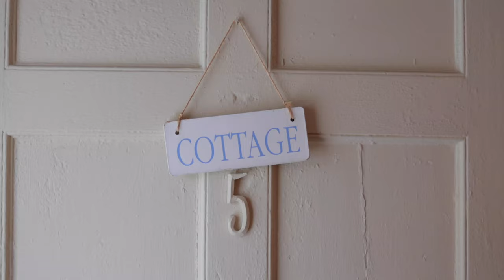Lord Thompson Manor Wedding :: Thompson CT Videographer :: NST Pictures :: Katherine & Corey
NST Pictures Connecticut Wedding Cinematographer
Trailer Film
Standard Collection + Custom Drone + Additional Hour